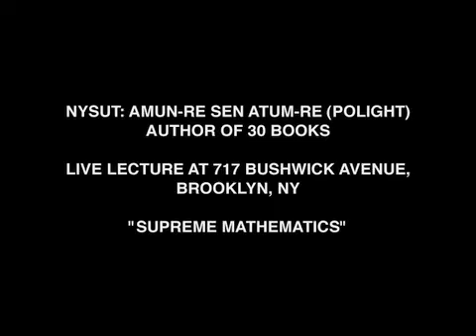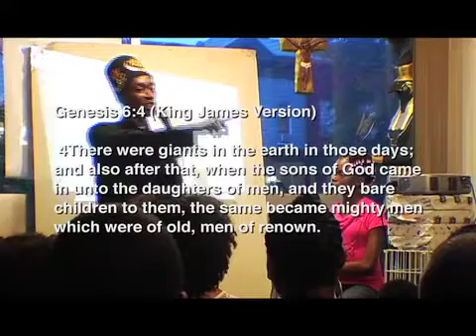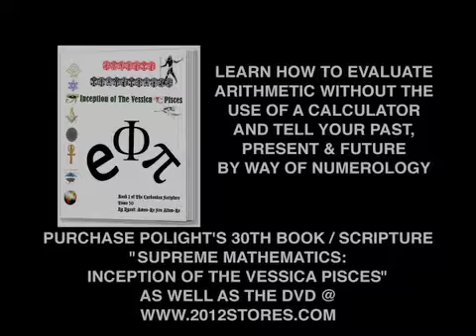Supreme Mathematics part 4 (Algebra or Al Jibra-They Came from Orion) 8/15/10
Nysut: Amun-Re Sen Atum-Re's (Polight) Historic return to 717 Bushwick Avenue. Brother Polight taught a dynamic class, standing room only. Learn math without a calculator and how to tell your past, present, and future by way of the month, date, and year that you are born in.